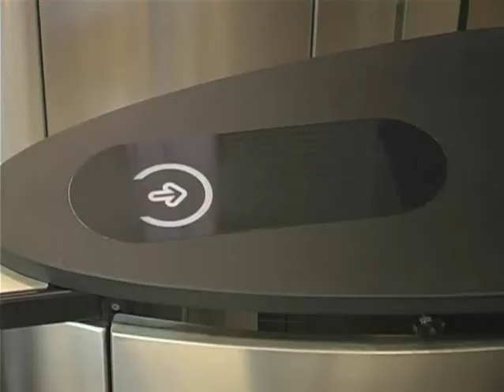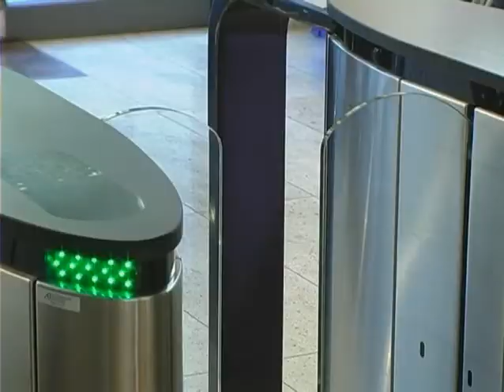La domotique Part.2